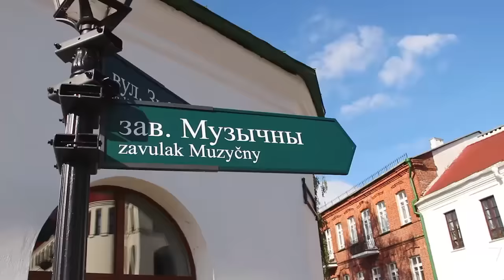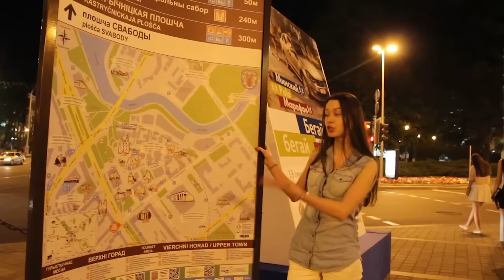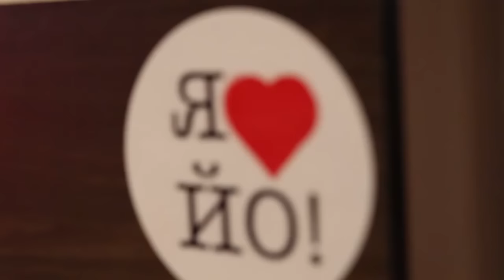Гранд Финал Russian Poker Tour Минск, 17-27 сентября. Крупнейшая покерная серия 2015 года!